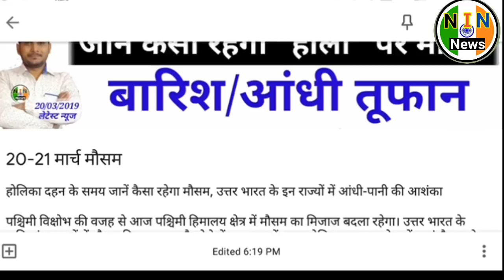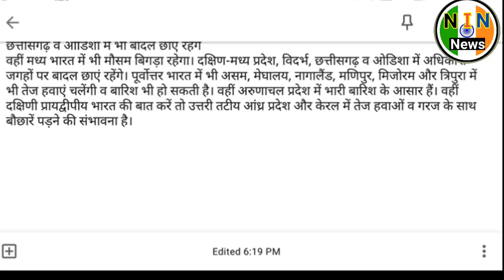20-21March weather news।आज का मौसम।weather report today।weather news today।